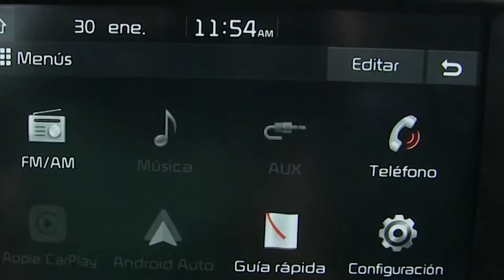Kia / Rio // 2018/ E096145